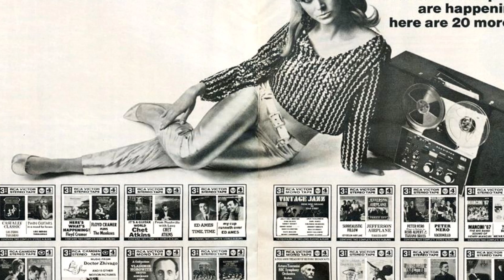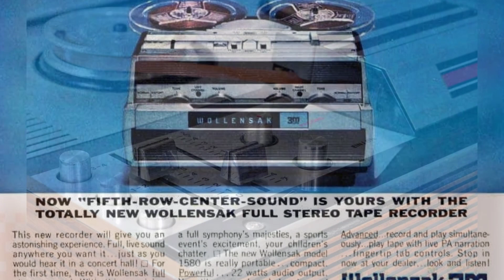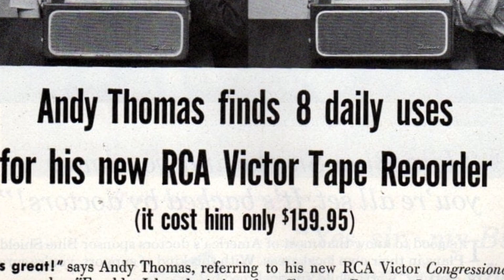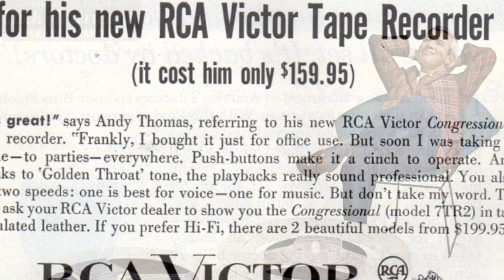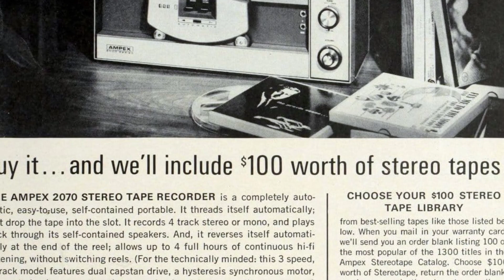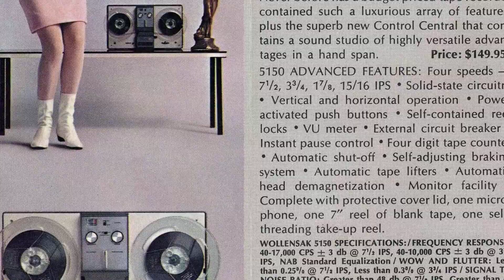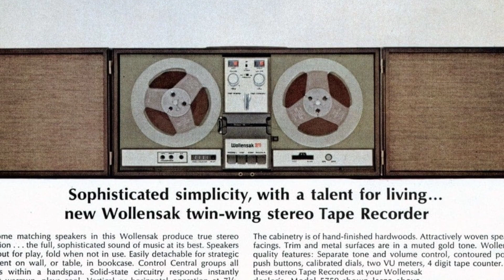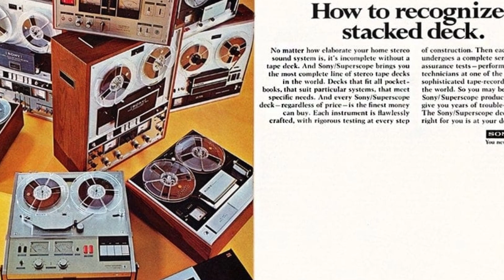Uncover the Lost Art of Vintage Reel-to-Reel Tape Recorders!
Step back in time to the 1970S and immerse yourself in the cultural norms of that era with our collection of iconic and evocative photographs.